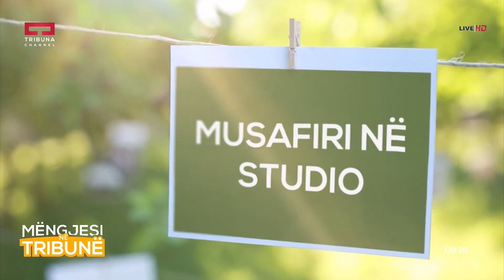Mëngjesi në Tribunë - Sidoela Hoti - 25.06.2018